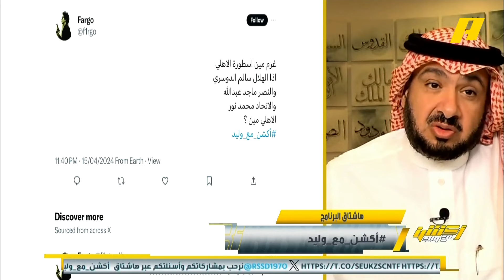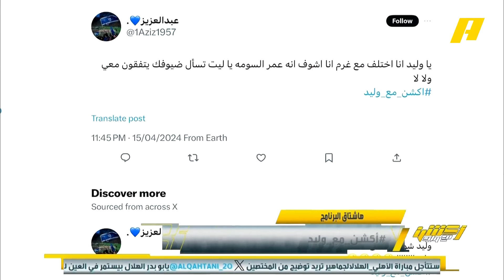أكشن مع وليد | هل خالد مسعد أسطورة نادي الأهلي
مشاهد: من هو أسطورة النادي الأهلي ؟

غرم العمري: خالد مسعد ، عمر سومة يعتبر مهاجم مميز لكن خالد مسعد من أساطير الأهلي